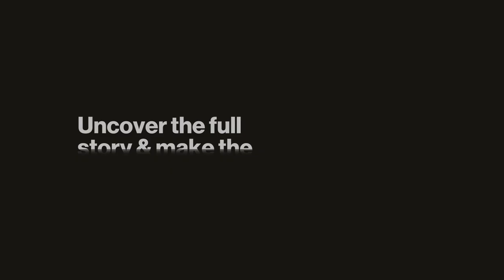Sailfish Royalty (FISH) - Unconventional, Selective & Pro-consolidation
Interview with Cesar Gonzalez, CEO of Sailfish Royalty Corp. (TSX-V:FISH)

If you want our take on this interview and Sailfish Royalty, go

Sailfish is a precious metals royalty and streaming company. Within Sailfish’s portfolio are two cornerstone assets on advanced-stage projects in the Americas: a gold stream equivalent to a 3% NSR on the San Albino gold project (~3.5 sq. km) and a 2% NSR on the rest of the area (~134.5 sq. km) surrounding San Albino in northern Nicaragua; and an up to 3.5% NSR on the Tocantinzinho gold project in the prolific Tapajos district of northern Brazil. The acquisition of Terraco Gold Corp. adds a potential cornerstone asset: an up to 3% NSR on the multi-million ounce Spring Valley gold project in Pershing County, Nevada.

You will find summaries of all our interviews (helping you save time); Company Reports, exclusive insight on various macro trends in commodities, early access to our company interviews (stay ahead of the crowd); and a thriving community of intelligent investors sharing thoughts and ideas (but without the vitriol and trolling). Think Twitter meets Netflix.

0:00 - Introduction
1:46 - Company Overview
2:31 - The Business Model & History: Approach & End Goal
9:35 - Guarantees of Success: The Fundamentals
13:01 - San Albino Gold Stream: Timeline, Ramp Up, & Expectations
17:00 - Gavilanes Silver Property: Plans & Options
20:43 - Maintaining Control: Liquidity & Relationships with Shareholders
23:50 - End of Sailfish in Sight? Where's the Blue Sky?
26:11 - Differentiation, Competition, & Promotion
29:43 - Timeline for Value Creation & Shareholder Returns